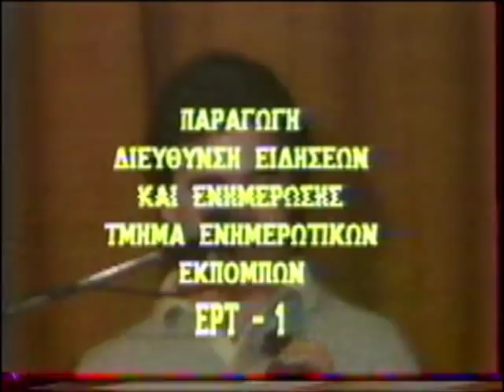ΤΑ ΑΝΩΓΕΙΑ ΕΙΝΑΙ ΣΤΑ ΨΗΛΑ ΚΡΗΤΗ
ΔΕ ΜΕ ΦΟΒΙΖΕΙ Ο ΘΑΝΑΤΟΣ ΑΛΛΑ ΝΑΙ ΤΑ ΣΠΟΥΔΑΙΑ
ΤΟ ΝΑ ΑΓΑΠΑΣ ΝΑ ΜΗ ΜΠΟΡΕΙΣ ΝΑ ΛΛΑΞΕΙΣ  ΤΗΝ ΙΔΕΑ ...ΓΙΑΛΑΦΤΗΣ